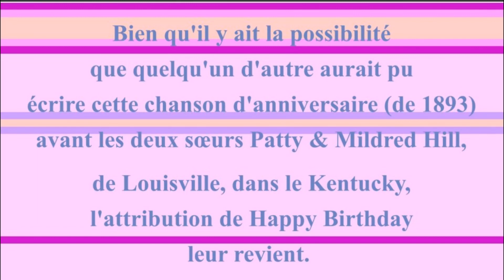🎂 JOYEUX ANNIVERSAIRE NABHIRAJ 🎈- Version Années 80 -